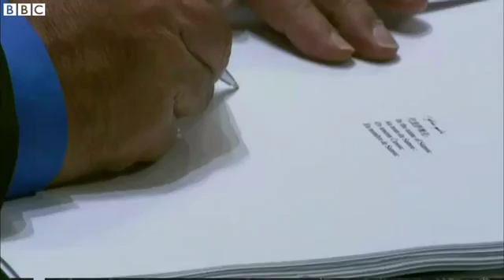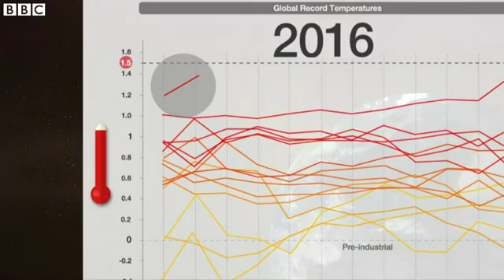United Nations sign historic Paris climate deal BBC News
Amid hope and hype, delegates have finished signing the Paris climate agreement at UN headquarters in New York.
Some 171 countries inked the deal today, a record number for a new international treaty.
About 15 nations, mainly small island states, had already ratified the agreement.
But dozens of other countries were required to take this second step before the pact came into force.
David Shukman reports.
Nations ink historic Paris climate deal